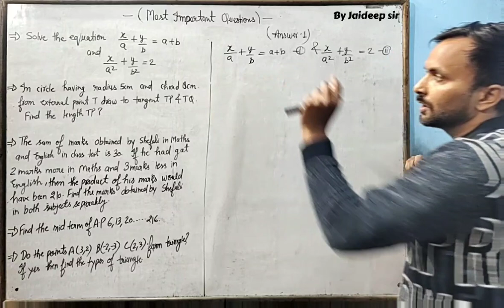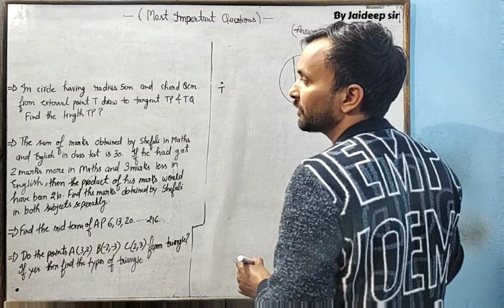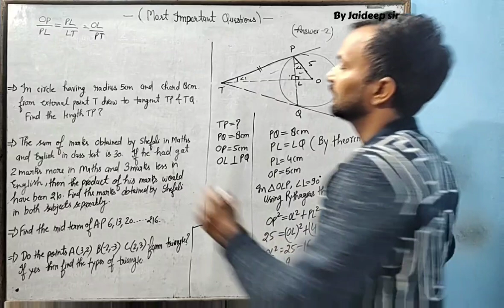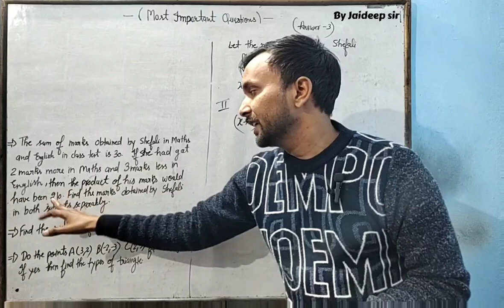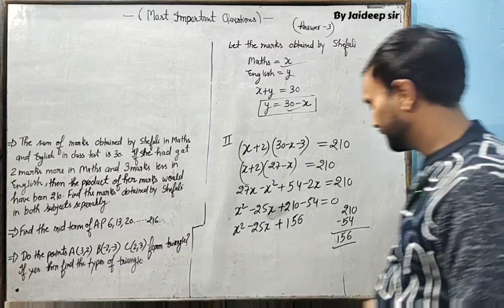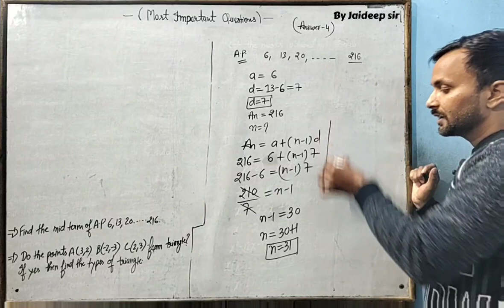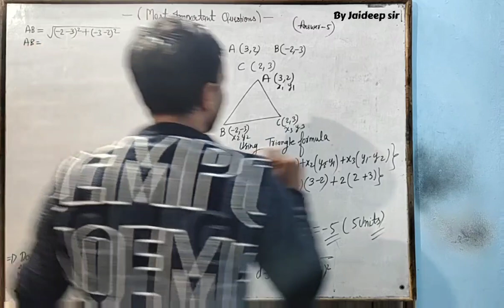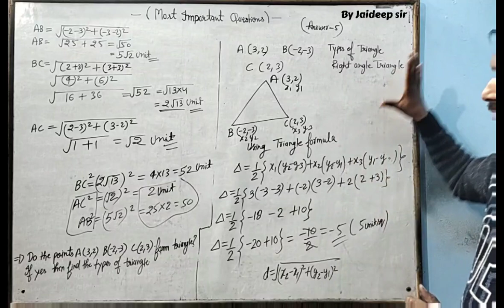Class-10th-Maths-{Most repeated and most important questions} Part-25🔥🔥🔥